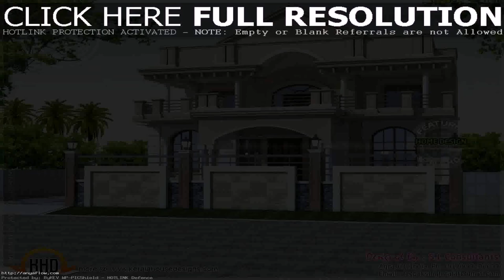Minimalist House Design In India (see description)